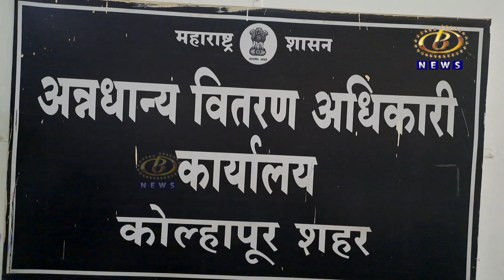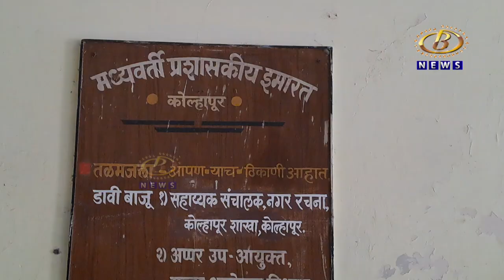मध्यवर्ती प्रशासकीय इमारतीला बकाल स्वरूप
कोल्हापुरातील मध्यवर्ती प्रशासकीय इमारतीला अवकळा, भिंतीवर पिचकार्‍या, खिडक्यांची दुरावस्था आणि टाकाऊ वस्तूंचा ढीग, यामुळं मध्यवर्ती प्रशासकीय इमारतीला बकाल स्वरूप